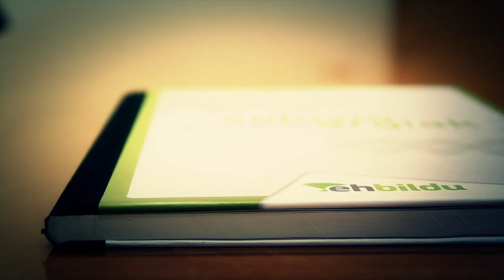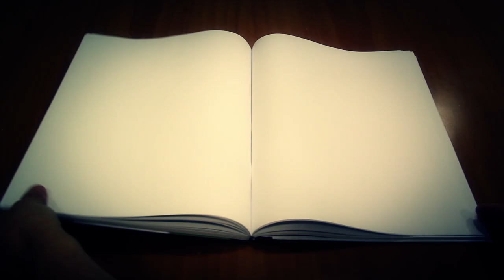Soluzio argiak: Euskara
Euskarari buruzko programaren gako nagusiak